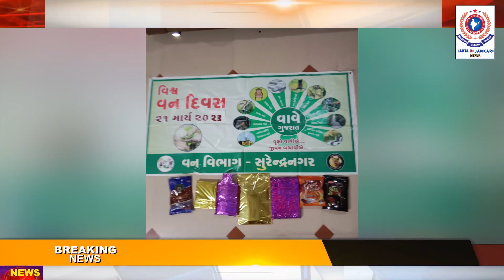લખતરના છારદ ગામે પ્રાથમિક શાળામાં વિશ્વ વન દિવસની ઉજવણી કરવામાં આવી/